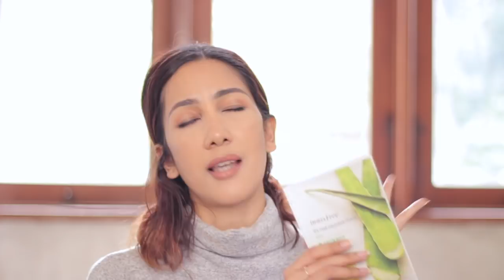BEST SKINCARE PRODUCTS 2017 | suhaysalim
Maaf bgt I haven't got the chance to write down the products here because of what happened.
Ini udah direkam beberapa minggu yg lalu, and I'm not home right now, dealing with some matters.
Hope you can understand